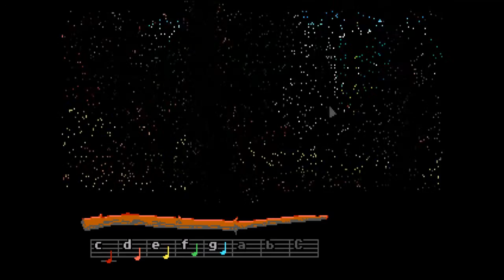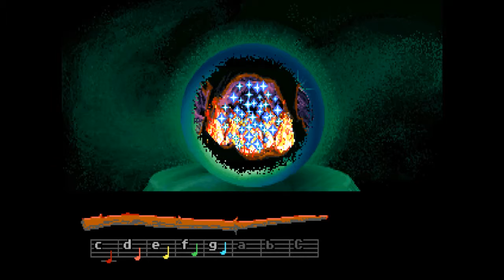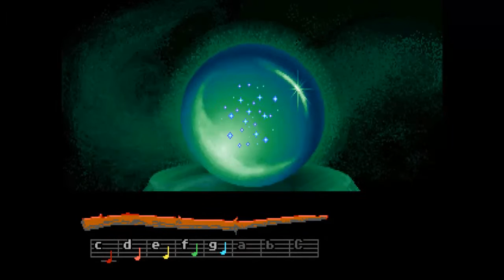Loom - Ep03 - Wizard Of Douche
Welcome to the age of the Great Guilds!

Loom is a 1990 fantasy-themed graphic adventure game by Lucasfilm Games. The project was led by Brian Moriarty. It was the fourth game to use the SCUMM adventure game engine, and the first of those to avoid the verb–object interface introduced in Maniac Mansion.